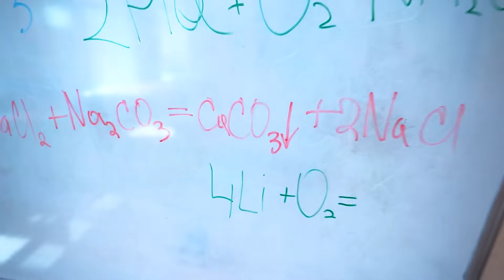Gazdag iskolások megtanulták a teljes igazságot 🔥 1. rész / HARASHOW Hungarian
A gazdag iskolások kalandja folytatódik! Ezúttal az osztálytársak megtudták a teljes igazságot barátjuk titkairól! Nézze meg a tinédzserek életét bemutató vicces sorozat új epizódját! 🌈 Előző videó